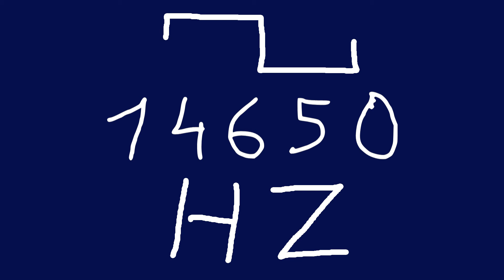14650 hz square